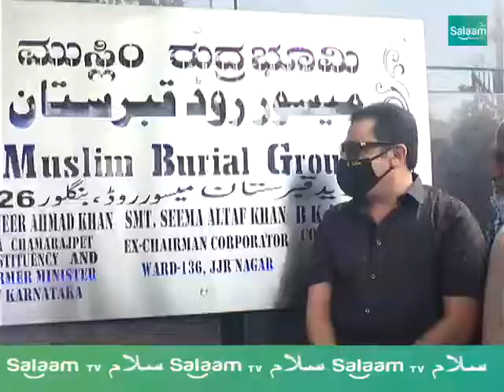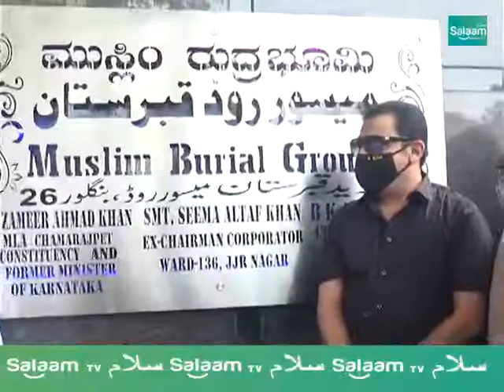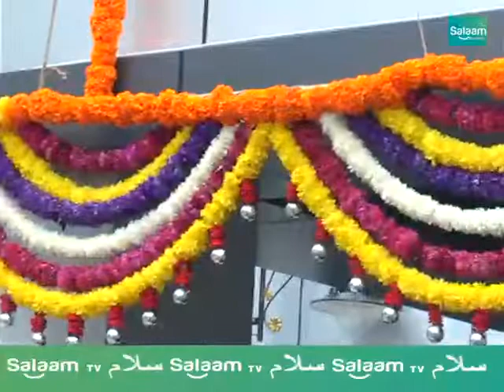Inaugurated the Newly Renovated Electrical Crematorium and new gate in Qabrastan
Inaugurated the Newly Renovated Hi-Tech Electrical Crematorium and Qabarstan  By BZ Zameer Ahmed Khan and BBMP Commissioner Manjunath Prasad